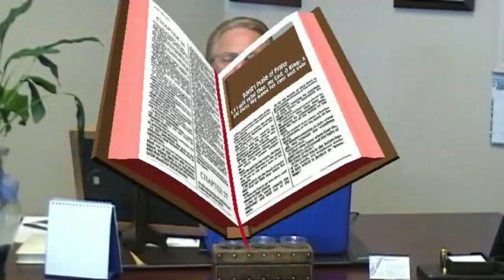From The Pastor's Desk Day 9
From "The Pastor's Desk" (Day 9) will be our daily Word of encouragement from God. Today's Verse David's Psalm of Praise: 145:1 I will extol thee, my God, O king; and I will bless thy name for ever and ever.This world has become so hard to live in, it's always trying to drag us down! But, Gods Word always has a way of lifting us up, and helping us to walk through this world. With the Love of Christ in us, we can make it through this world! For this reason, we present this series "From The Pastor's Desk". God Bless!